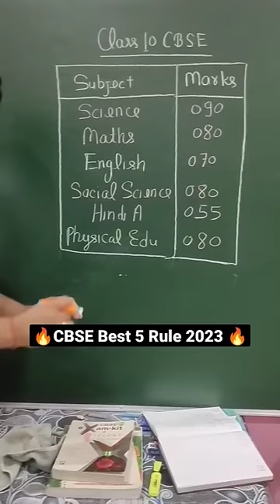Class 10th में Percentge को कैसे calculate करेंगे ? class10result2023 cbse result #2023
10th में Percentge को कैसे calculate करेंगे ? class10result2023 cbse result #2023